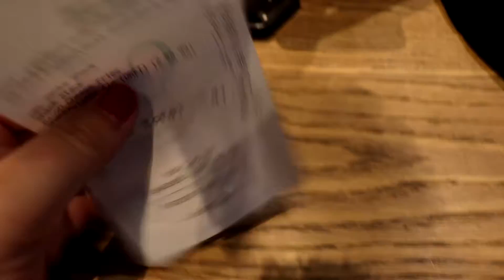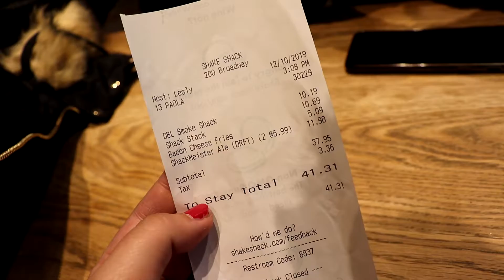Nueva York 22 | MiraelMundo | Chinatown, Little Italy, The Oculus + SHAKE SHACK BURGER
En el vídeo de esta semana paseamos por Little Italy y Chinatown (donde aprovechamos para comprar unos souvenirs), luego volvemos a la zona de nuestro hotel para comer de nuevo en un Shake Shack.

Durante este viaje nos dio tiempo a hacer infinidad de cosas. Hicimos prácticamente todo lo que teníamos planeado. Cosas como: Subir a los rascacielos más emblemáticos (Top of the Rock, Empire State, One World Trade Center), hacerle una visita a la Estatua de la Libertad y subir a su corona, pasear por Central Park, visitar algún museo, contratar excursiones, pasea en bici, cruzar el famosísimo Brooklyn Bridge... Y por supuesto comer. Comer mucho! Si queréis ver bien todo lo que hacemos, quedaos a ver todos los vídeos de Nueva York, donde además explicaremos algunos datos curiosos de todas las visitas ;) Si os gustan nuestros vídeos, no olvidéis suscribiros y darle a me gusta, os lo agradeceríamos infinitamente y nos animaríais a seguir grabando nuestros próximos viajes!!! ;) Recordad además comentar lo que os apetezca o preguntar cualquier duda en los comentarios! MIL GRACIAS! ☺☺